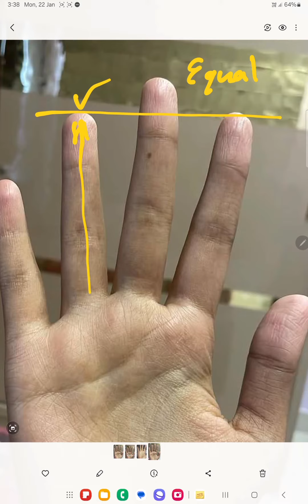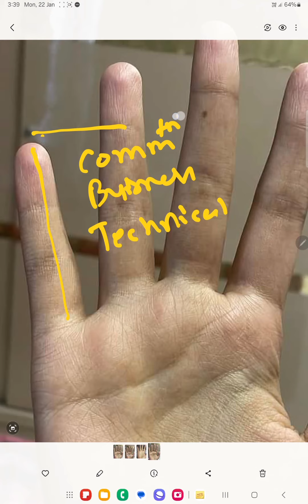finger analysis based on Palmistry